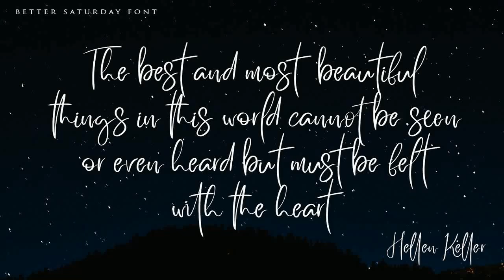Better Saturday Classy Handwritten Font Free Download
Please visit this page for more licenses Better Saturday for your better work.With a classy and natural handwritten style, it brings a classy and chic typeface. Better Saturday is best used for various designs, such as posters, banners, logos, book covers, headings, printed products, merchandise, social media, and more. Find out more ways to use this font by taking a look at the font preview. Features:Beautiful LigaturesPUA EncodedMultilingual SupportNumerals and PunctuationNote: Every swash and ligatures already included in Better Saturday (ttf, otf, woff) Enjoy your experience with this font and feel free to contact us for further product information or trouble complaints. Thank you and wish you good luck with your designsFeel free to download free personal use font